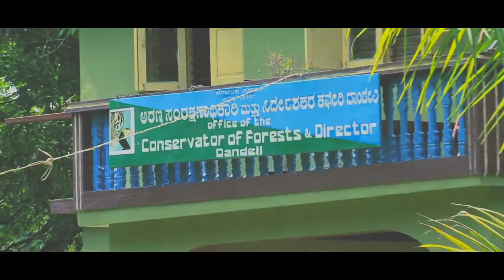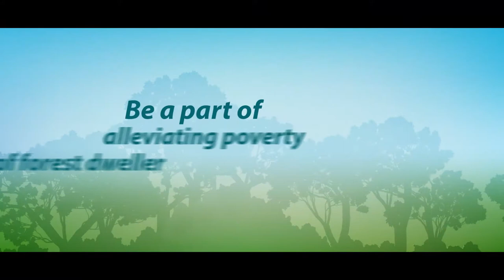Kali - Relocation - Why?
A info video on the importance of relocation in the Kali Tiger Reserve, what does it take for the nature to be well managed and also how inhabitants of the reserve can benefit through this.